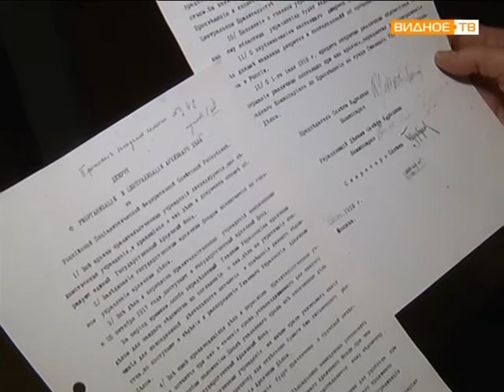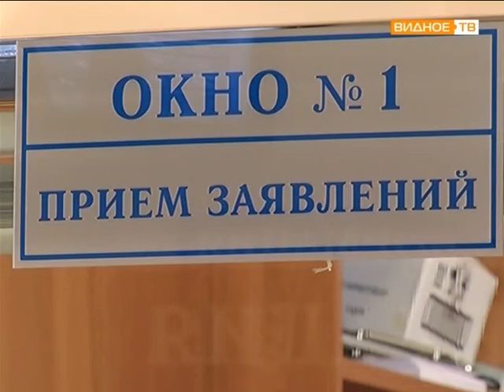За семью печатями: 10 марта - День архивов России